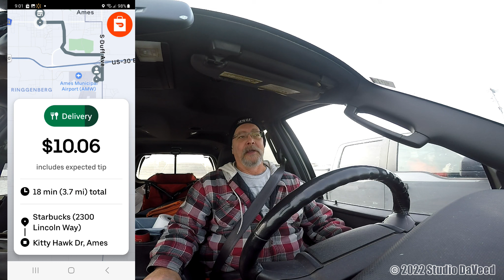UBER EATS ROCKS CLOWN ORDER S1E12 RIDE ALONG WITH DASHIN DAVE DOORDASH UBER EATS GRUBHUB SPARK 2022